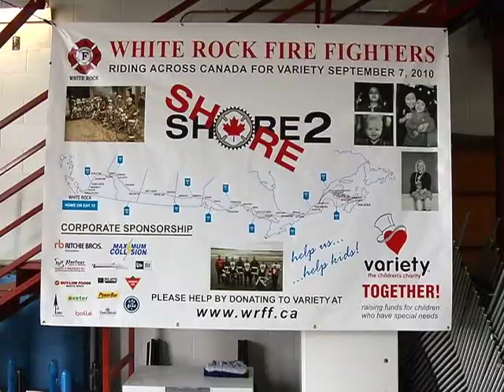White Rock Special on The Express July 2010 part 1 .mp4